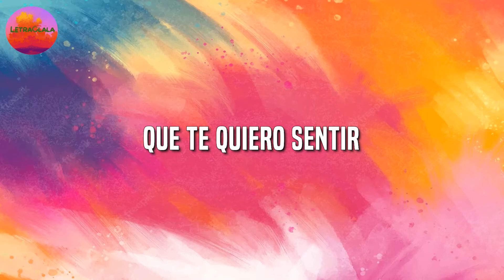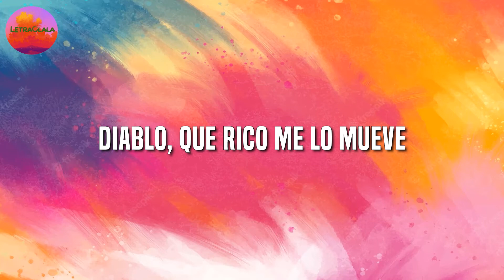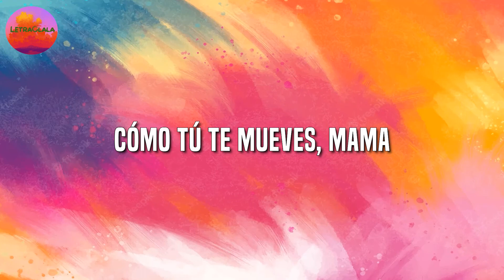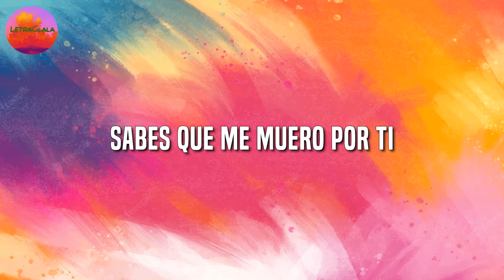Justin Quiles, Chimbala, Zion , Lennox - LOCO (Letra)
[Letra de "Loco"]

[Coro: Justin Quiles & Chimbala]
Yo soy loco cuando lo mueve así (-sí)
Duro, encima de mí (Mí)
Dale, ponte pa' mí (Pa' mí)
Que te quiero sentir
Sabe' que me muero por ti (Por ti)
Y que tú te muere' por mí
Así que no hay más na' que decir
Yo soy loco cuando lo mueve así (Eh)
Duro, encima de mí (Eh)
Así que no hay más na' que decir (Ah)

[Refrán: Chimbala]
Cuando tе vi bailando (Bailando)
Me quedé maquinando (Maquinando)
Después dе estar tomando (Tomando)
Si terminamo' dando
Cuando te vi bailando (Bailando)
Después de estar tomando (Tomando)
Si terminamo' dando
[Verso 1: Justin Quiles]
Yo sé que tú quiere'
Tus ojo' dicen que me quiere'
Diablo, qué rico me lo mueve
Monta' conmigo en la Mercede'
Si me voy, regreso breve
Eso e' de miércole' a jueve'
Porque el fin de semana tú ere' pa' mí

[Puente: Justin Quiles & Zion]
Yeah-yeah, e' que tú ere' mi bebé
Yeah-yeah, hoy echamo' como tre'
Ay, qué rico lo mueve
Nunca nueve, tú ere' un die'
Hay amore', pero como el tuyo nunca encontraré
Ay, qué rico lo mueve (Mueve)
Hay amore', pero como el tuyo (Bep)

[Refrán: Zion]
Cuando te vi bailando
Me quedé maquinando
Si terminamo' dando
Me quedé maquinando
Si terminamo' dando
[Coro: Justin Quiles, Chimbala & Lennox]
Yo soy loco cuando lo mueve así
Duro, encima de mí
Dale, ponte pa' mí
Así que no hay más na' que decir (Ay)

Toma, bandida, lo que tú buscabas (Sup)
Tú me enloqueces por la manera en que bailas (Sup, sup)
Rico se siente (Rrra) como tú te mueve', mamá (Sup, sup)
Quiero tenerte siempre aquí (Oh), mamá
Cuando te mueves así, el pulso se me acelera (Yeh)
Y me puedo morir de una y mil manera' (Morir; yeh)
Síguelo haciendo así (Así), bailando ere' la primera
Tú me enloqueces, tú me arrebata' (Sup), me desacata' (-cata')
[Coro: Justin Quiles, Chimbala, Lennox & Zion]
Yo soy loco cuando lo mueve así (Así)
Duro, encima de mí (De mí)
Sabe' que me muero por ti

[Outro: Justin Quiles]
Ay, Justin Quiles, mami
Chimbala
Zion y Lennox
B-One "El Productor de Oro"
Baby MC
Y esto es pa' que lo baile Puerto Rico, RD y el mundo entero